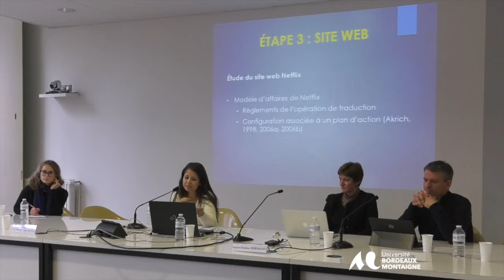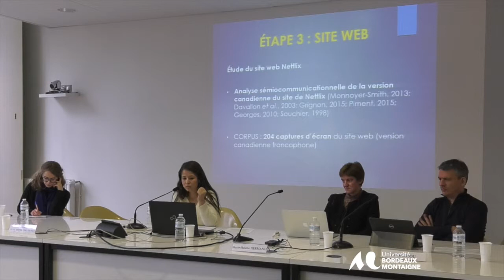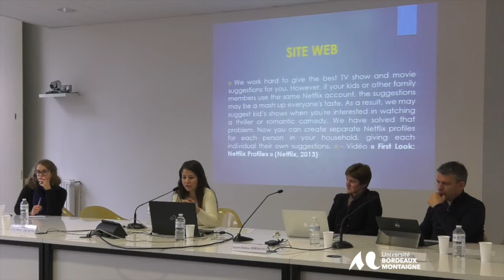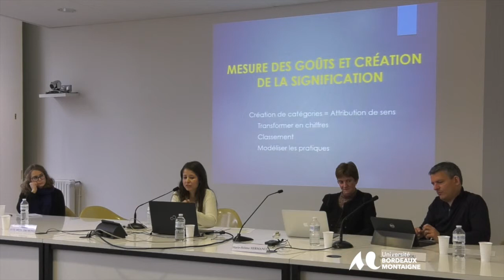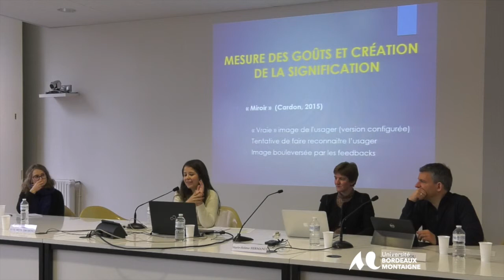Silva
Gabrielle Silva Mota Drumond, Florence Millerand et Alexandre
Coutant (Université du Québec à Montréal – Centre de recherche
sur la communication et la santé) : « NETFLIX.COM, un maillon dans
la configuration de l’usager opérée par le dispositif sociotechnique
NETFLIX »